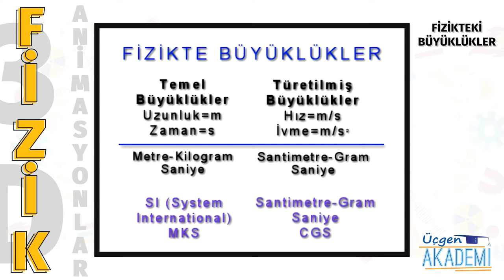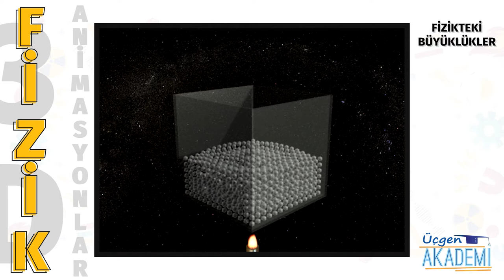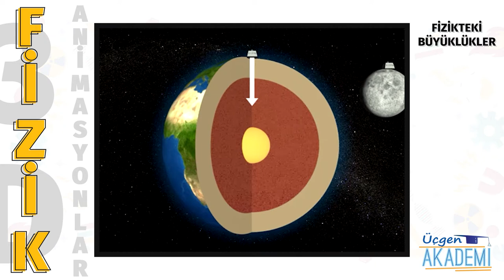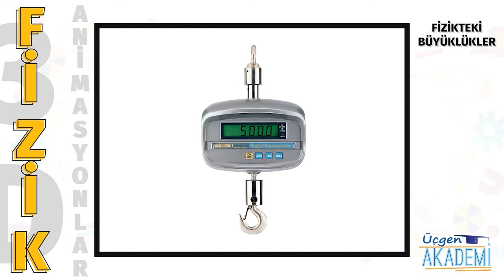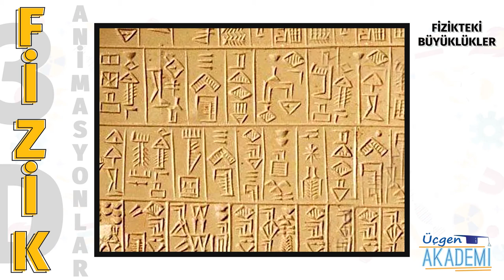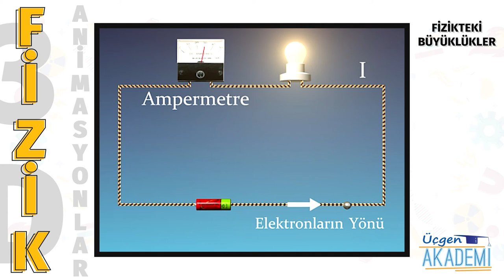Fizikteki Büyüklükler - Üçgen Akademi 3D Animasyonlar Serisi